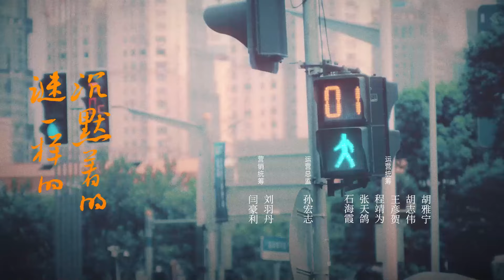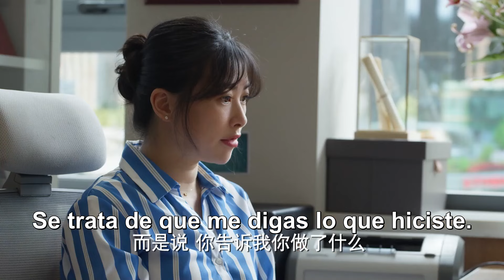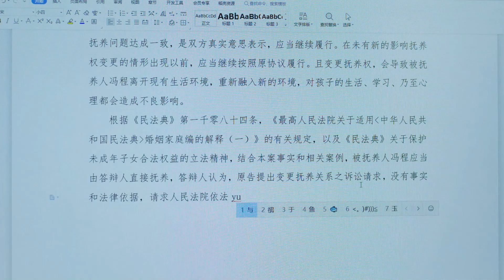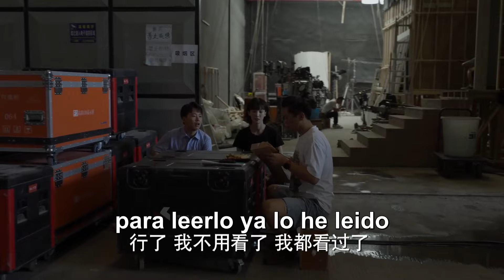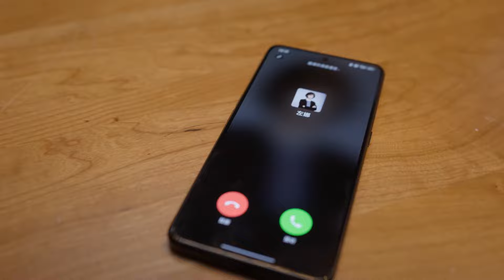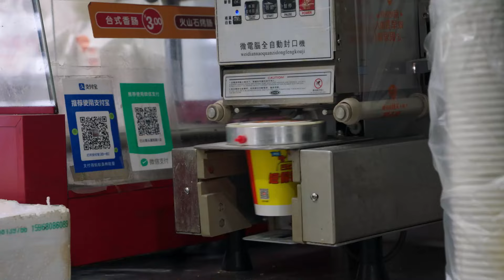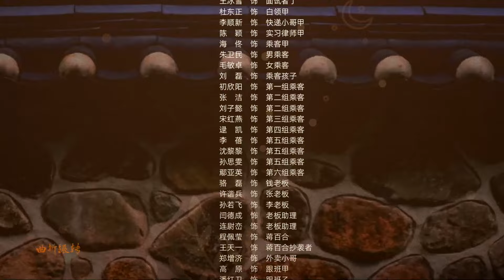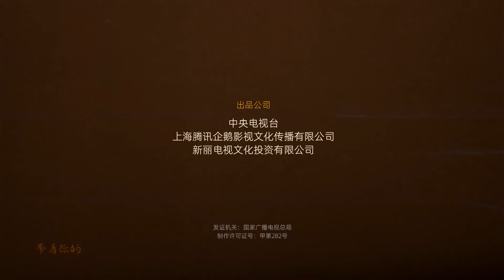【ESP SUB】EP 30丨El Camino Hacia lo Ordinario丨The Road to Ordinary丨平凡之路丨Guo Qi Lin, Gina Jin, Zhu Zhu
🙌 Es una historia inspiradora. Un grupo de jóvenes que acaban de iniciar su carrera crece codo con codo y finalmente se superan a sí mismo con su firme convicción aprendiendo unos de otros. Al final, no sólo dan un salto en su capacidad de trabajo, sino que también vuelven a aprender los múltiples significados de la vida ordinaria.

【ESP SUB】El Camino Hacia lo Ordinario丨The Road to Ordinary丨平凡之路丨Guo Qi Lin, Gina Jin, Zhu Zhu
【Lista de Actores】Guo Qi Lin, Gina Jin, Zhu Zhu
【Episodios】36